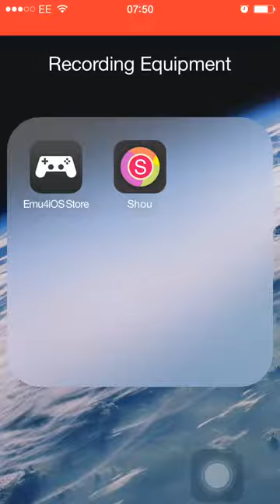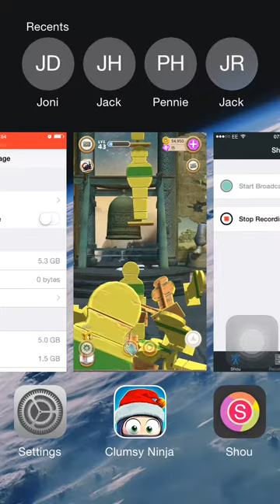Clumsy Ninja (Part 1) Half supreme, Half Trampoline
Clumsy Ninja